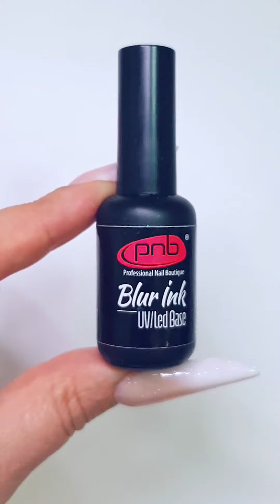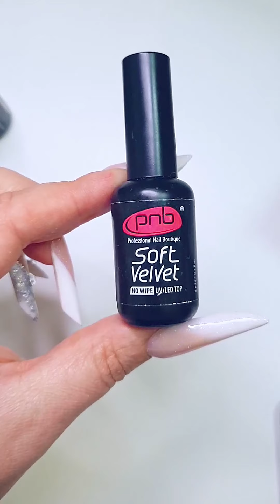Флористические дизайны на ногтях акварельными чернилами Blur Ink PNB Диана Пекар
-подробно познакомитесь с палитрой оттенков акварельных капель-чернил Blur ink
-узнаете о свойствах и технике нанесения
-научитесь создавать оригинальный флористический нейл-арт.